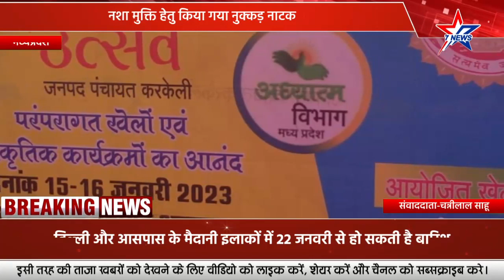नशा मुक्ति हेतु किया गया नुक्कड़ नाटक@Star7TVNews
नशा मुक्ति हेतु किया गया नुक्कड़ नाटक

उमरिया जिला तहसील बिलासपुर अंतर्गत ग्राम पंचायत अखरार में मनाया गया आनंद उत्सव कार्यक्रम यह कार्यक्रम जिला के हर एक पंचायतों के माध्यम से स्कूलों मैं कराया जा रहा आनंद उत्सव कार्यक्रम कार्यक्रम के माध्यम से बच्चों को खेलकूद कबड्डी खो खो दौड़ एवं नुक्कड़ नाटक के माध्यम से चल रही शासन की योजनाओं एवं नशा मुक्ति अभियान के तहत नुक्कड़ नाटक मंडली श्री व्यास धाम सेवा समिति द्वारा लोगों को नशा न करने की संकल्प दिलाया गया यह कार्यक्रम ग्राम पंचायत अखरार सरपंच की उपस्थिति में एवं सचिव व ग्राम के सभी विशिष्ट नागरिक उपस्थित रहे आपको बता दे की आनंद उत्सव कार्यक्रम के माध्यम से बच्चों को खेलकूद में आगे आने के लिए पुरस्कार देकर प्रोत्साहन दिया गया
 @स्टार 7 टीवी न्यूज़ से चन्नीलाल साहू की रिपोर्ट@Star7TVNews